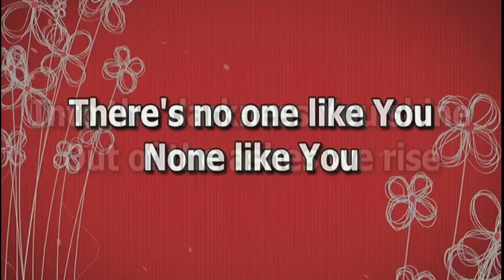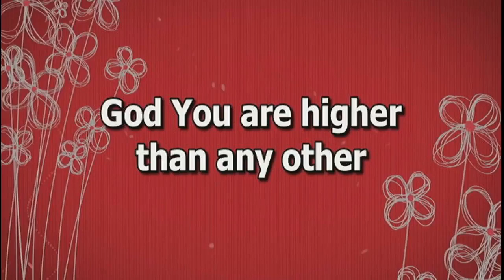The Sermon on the Mount, Blueprint for Revolution, Part 2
Pastor John Hovan preaches part 2 of his sub-series "The Sermon on the Mount" this message Blueprint for Revolution, Part 2 is also part 17 of the main series on the Gospel of Luke